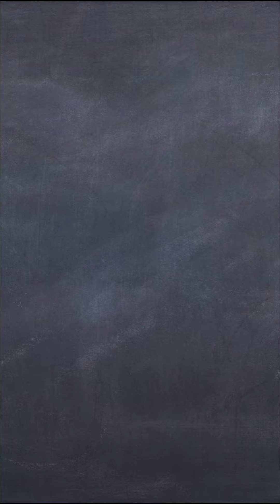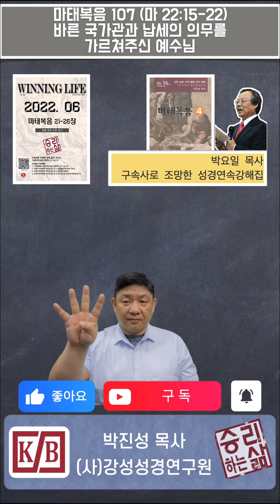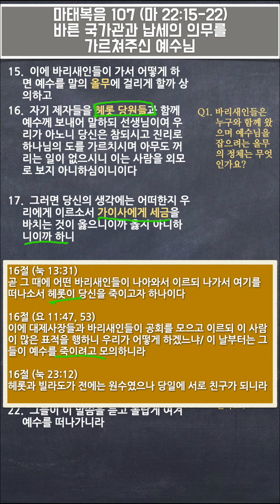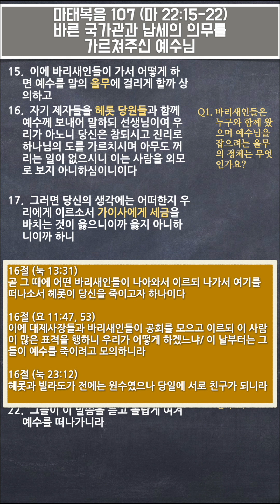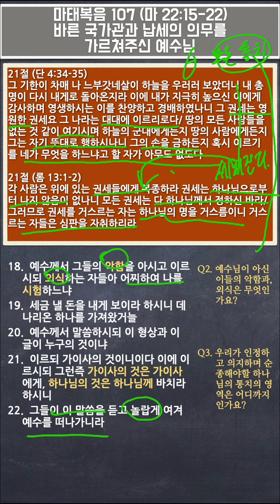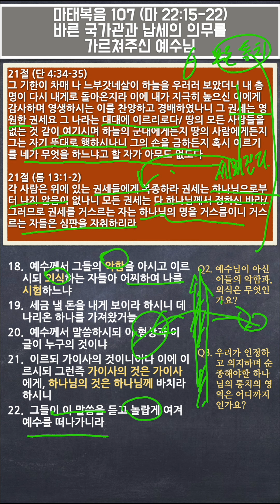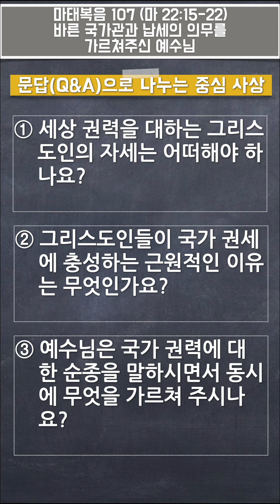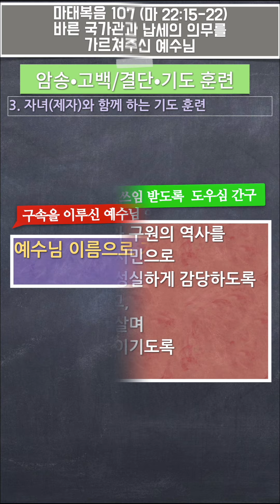[세로보기] [구속사로 조망한 성경연속강해] 마태복음 107 (마 22:15-22) [승리하는 삶]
01. 성경읽기 - 0:00
02. 본문연구 - 1:25
03. 문답(Q&A)으로 나누는 중심 사상  - 22:33
04. 암송•고백/결단•기도 훈련  - 24:50
05. 개인 기도시간(기도는) - 26:22

바른 국가관과 납세의 의무를 가르쳐주신 예수님_마 22:15-22
15.  이에 바리새인들이 가서 어떻게 하면 예수를 말의 올무에 걸리게 할까 상의하고
16.  자기 제자들을 헤롯 당원들과 함께 예수께 보내어 말하되 선생님이여 우리가 아노니 당신은 참되시고 진리로 하나님의 도를 가르치시며 아무도 꺼리는 일이 없으시니 이는 사람을 외모로 보지 아니하심이니이다

17.  그러면 당신의 생각에는 어떠한지 우리에게 이르소서 가이사에게 세금을 바치는 것이 옳으니이까 옳지 아니하니이까 하니

18.  예수께서 그들의 악함을 아시고 이르시되 외식하는 자들아 어찌하여 나를 시험하느냐
19.  세금 낼 돈을 내게 보이라 하시니 데나리온 하나를 가져왔거늘
20.  예수께서 말씀하시되 이 형상과 이 글이 누구의 것이냐
21.  이르되 가이사의 것이니이다 이에 이르시되 그런즉 가이사의 것은 가이사에게, 하나님의 것은 하나님께 바치라 하시니
22.  그들이 이 말씀을 듣고 놀랍게 여겨 예수를 떠나가니라